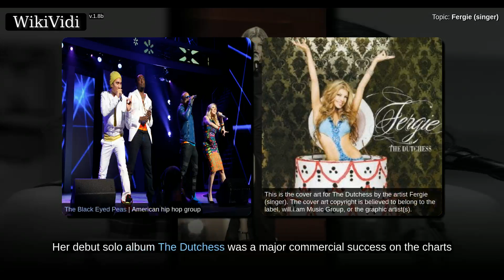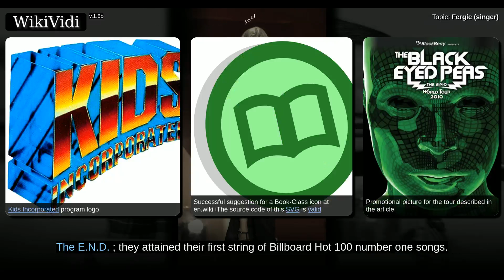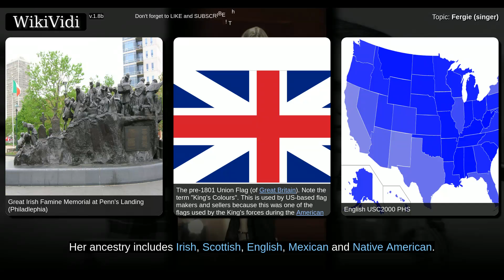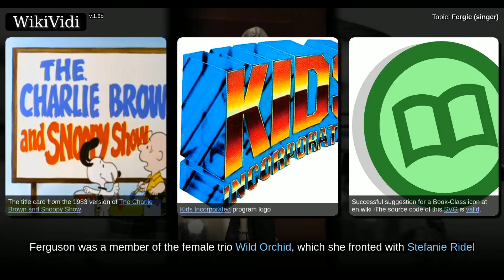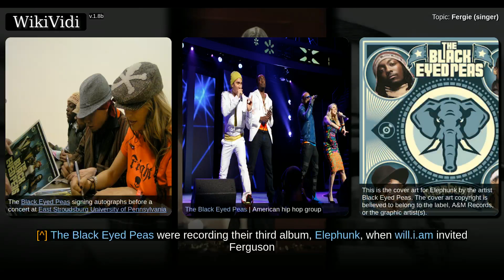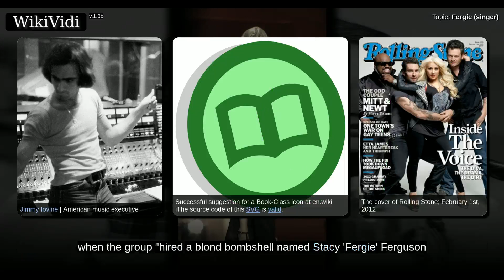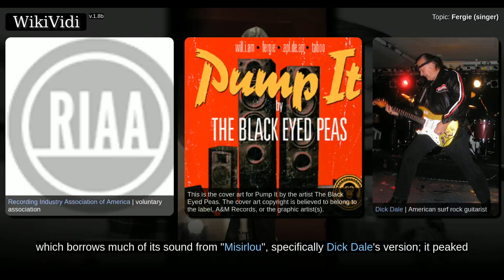FERGIE (singer) - Documentary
Fergie Duhamel   is an American singer, songwriter and actress. She is the female vocalist for the hip hop group The Black Eyed Peas, with whom she has achieved chart success worldwide. Her debut solo album The Dutchess  was a major commercial success on the charts and spawned three Billboard Hot 100 number one singles; "London Bridge", "Glamorous" and "Big Girls Don't Cry".   Ferguson was a member of the children's television series Kids Incorporated and the girl group Wild Orchid. In 2001, she left the group and in the subsequent year began to team up with The Black Eyed Peas. With The Black Eyed Peas, she enjoyed a series of hits and albums before she released her solo debut album in September 2006 to success. The Black Eyed Peas enjoyed further success with the release of their third album with Ferguson, The E.N.D. ; they attained their first string of Billboard Hot 100 number one songs. She began touring in 2009/2010 with her group and she launched her debut fragrance, Outspoken, ...

Shortcuts to chapters:
00:02:00: Early life
00:02:37: 1984–2002: Television, acting and Wild Orchid

Copyright WikiVidi.